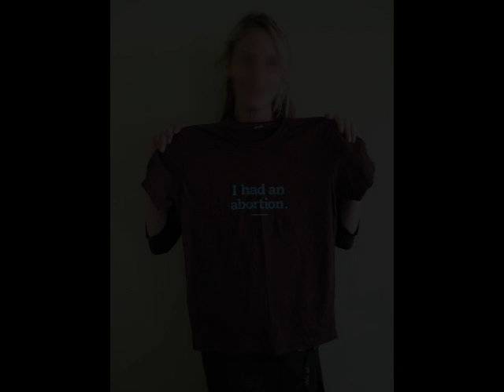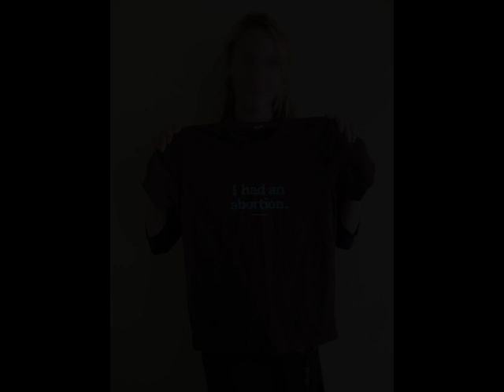Abigail Seidman's story. (radio interview)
The daughter of a Planned Parenthood nurse shares her compelling testimony and sheds light on the tragic life of a child raised in a culture that celebrates abortion.